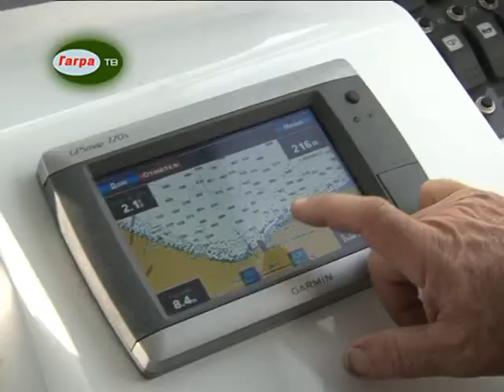С 26 декабря сотрудники Министерства по чрезвычайным ситуациям Республики Абхазия приступили к по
С утра 26 декабря сотрудники пожарно-спасательного отряда по охране Гагрского района  Министерства по чрезвычайным ситуациям Республики Абхазия приступили к поиску тел и фрагментов потерпевшего 25 декабря крушения над Адлером самолета ТУ-154 Министерства обороны Российской Федерации.